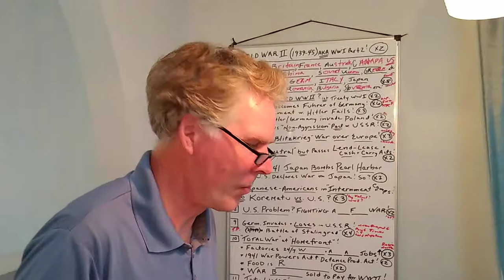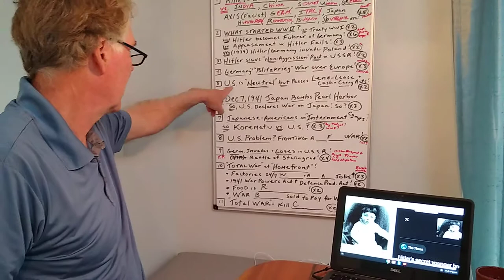World War Two: Mr. Grady's Lecture Part 2